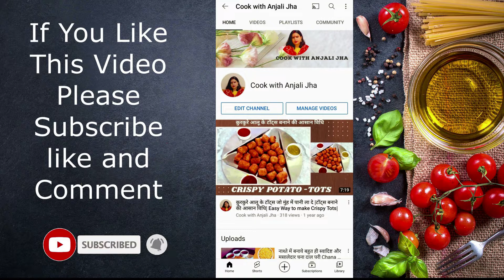सर्दियों में बनाये घर पर शादियों वाला गाजर का हलवा आसान तरीके से | Winter special Carrot Halwa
शादियों वाला गाजर का हलवा बनाये घर पर आसान तरीके से |  गाजर का हलवा | Carrot Halwa | Winter Recipe |

Gajar ka halwa recipe, how to make easy carrot halwa , 5 min step by step carrot halwa recipe, instant gajar ka halwa 2 ingredients , shaadi wala gajar ka halwa kaise banate hai, best gajar ka halwa, carrot halwa in cooker, gajar ka halwa recipe in pressure cooker ka recipe, easy dessert recipe, gajar halwa by cook with anjali jha

न मिल्क पाउडर न मावा सिर्फ 10 min में नई तरीके से हलवाई जैसा गाजर हलवा/Gajar Halwa Recipe